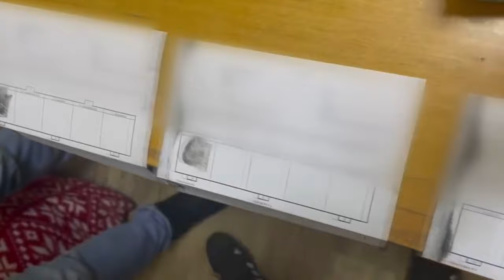В Благовещенске грабитель потерял паспорт на месте преступления